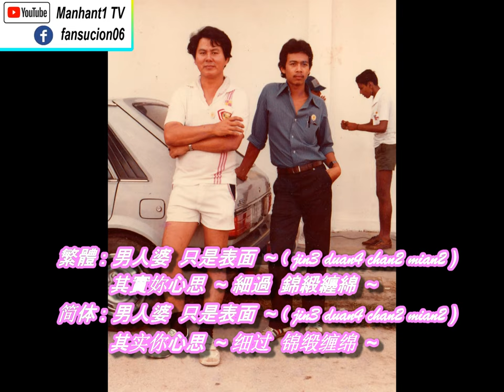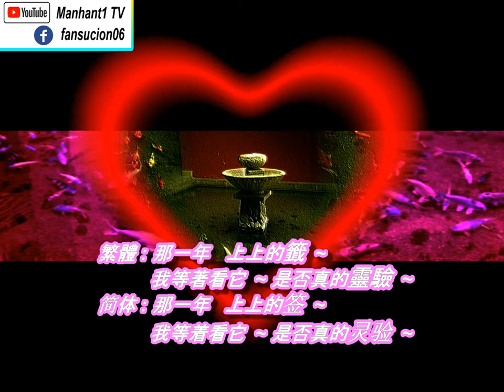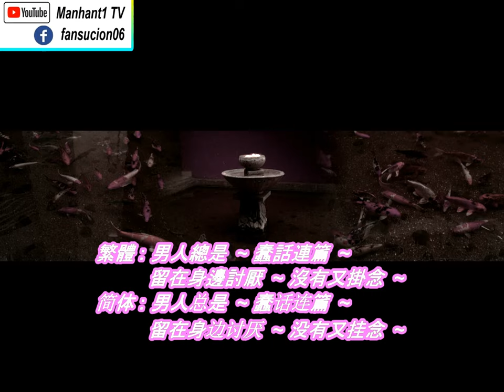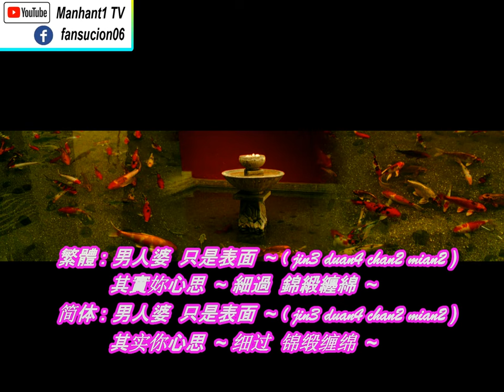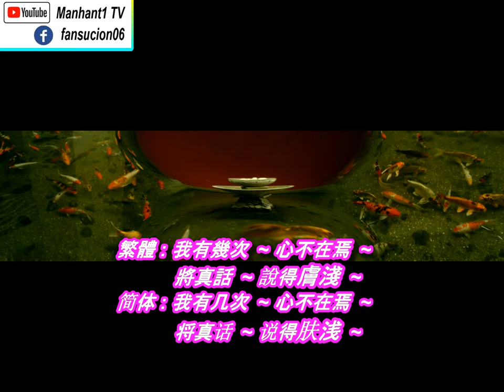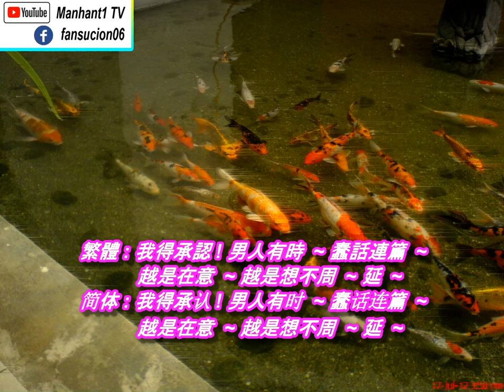( Best Of Luck ) Wakin Chau / Emil Chau 周華健 ( 周华健 ) -上上籤 Cover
Wakin Chau / Emil Chau 周華健 ( 周华健 )
-上上籤 ( Best of Luck Cover Song )

上上籤 ( 上上签 )
作詞 (作词 ): 李宗盛 ( 李宗盛 )
作曲 (作曲 ): 洪敬堯 ( 洪敬尧yao2 )
編曲 (编曲 ): 洪敬堯 ( 洪敬尧yao2 )
原唱: 周華健 ( 周华健 Wakin Chau / Emil Chau )

1 ( 12/344 )
繁體: 了解妳 難如登天 ~  我真不在乎 ~ 再要多少時間 ~
简体: 了解你 难如登天 ~  我真不在乎 ~ 再要多少时间 ~

繁體: 心若倒懸 ( xuan2 ) 仍感謝天 ~  我最美的 ~ 發現 ~
简体: 心若倒悬 ( xuan2 ) 仍感谢天 ~  我最美的 ~ 发现 ~

繁體: 男人婆 只是表面 ~
         其實妳心思 ~ 細過錦緞纏綿 ~ ( jin3 duan4 chan2 mian2 )
简体: 男人婆 只是表面 ~
         其实你心思 ~ 细过锦缎缠绵 ~ ( jin3 duan4 chan2 mian2 )

繁體: 日子久了 ~ 就明白 ~  眾人中 ~ 我還是首選 ～
简体: 日子久了 ~ 就明白 ~  众人中 ~ 我还是首选 ~

2
繁體: 我得承認 !  男人有時 ~ 蠢話連篇 ( pian1 ) ~  多虧有妳處處留了顏面 ~
简体: 我得承认 !  男人有时 ~ 蠢话连篇 ( pian1 ) ~  多亏有你处处留了颜面 ~

繁體: 我有幾次 ~ 心不在焉 ~  將真話 ~ 說得膚淺 ~
简体: 我有几次 ~ 心不在焉 ~  将真话 ~ 说得肤浅 ~

繁體: 男人有時 ~ 蠢話連篇 ( pian1 ) ~  越是在意 ~ 越是想不周延 ~
简体: 男人有时 ~ 蠢话连篇 ( pian1 ) ~  越是在意 ~ 越是想不周延 ~

繁體: 男人總是 ~ 蠢話連篇 ( pian1 ) ~ 留在身邊討厭 ~  沒有又掛念 ~
简体: 男人总是 ~ 蠢话连篇 ( pian1 ) ~ 留在身边讨厌 ~  没有又挂念 ~

3
繁體: 感情事 怎會隨便 ~  不會將愛恨 ~ 分合視若等閒 ~
简体: 感情事 怎会随便 ~  不会将爱恨 ~ 分合视若等闲 ~

繁體: 只要妳不 以為我癲 ~  讓我在妳身邊 ~
简体: 只要你不 以为我癫 ~  让我在你身边 ~

繁體: 那一年 上上的籤 ~  我等著看它 ~ 是否真的靈驗 ~
简体: 那一年 上上的签 ~  我等着看它 ~ 是否真的灵验 ~

繁體: 虔誠 ( qian2 cheng2 ) 的心 不改變 ~  眾人中 ~ 我會是首選 ~
简体: 虔诚 ( qian2 cheng2 ) 的心 不改变 ~  众人中 ~ 我会是首选 ~

4 ( x2 )
繁體: 男人有時 ~ 蠢話連篇 ( pian1 ) ~  幾次有妳處處留了顏面 ~
简体: 男人有时 ~ 蠢话连篇 ( pian1 ) ~  几次有你处处留了颜面 ~

繁體: 我得承認 !  男人有時 ~ 蠢話連篇 ~  越是在意 ~ 越是想不周 ~ 延 ~
简体: 我得承认 !  男人有时 ~ 蠢话连篇 ~  越是在意 ~ 越是想不周 ~ 延 ~

繁體: 男人總是 ~ 蠢話連篇 ~ 留在身邊討厭 ~  沒有又掛念 ~
简体: 男人总是 ~ 蠢话连篇 ~ 留在身边讨厌 ~  没有又挂念 ~